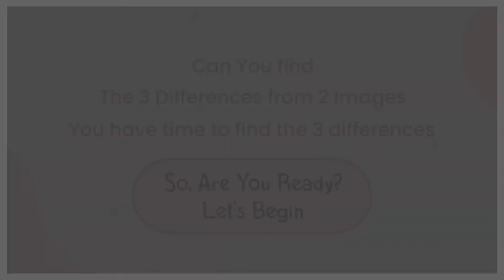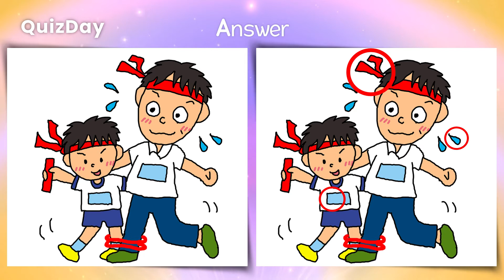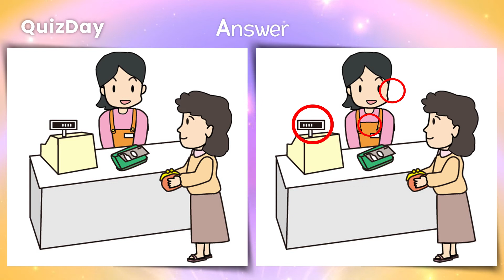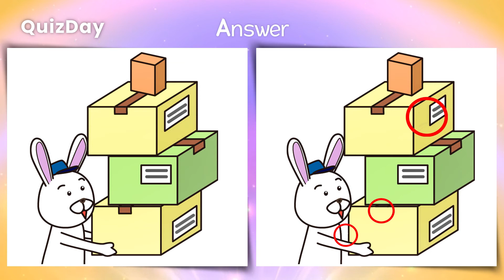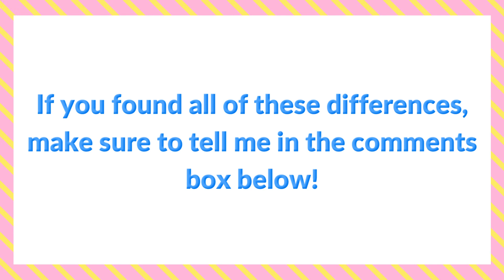Only Genius Can find the difference Game N66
Find the difference puzzles | Only Genius Can Spot the difference Game

Content Video :
0:00  Open Game
0:17  Challenge 1
1:21  Answer
1:36  Challenge 2
2:40  Answer
2:55  Challenge 3
3:59  Answer
4:14  Challenge 4
5:18  Answer